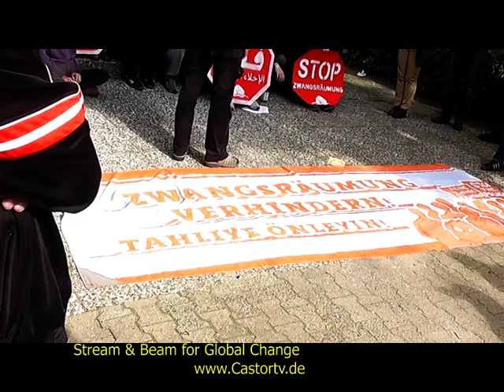Zwangsräumung verhindern Berlin 2013 07 15 part003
Demonstration Zwangsräumung verhindern
Montag, 15.7., 07:30 Uhr pünktlich, Pillnitzer Weg 15, Spandau
Hunderte Mietwohnungen im Block. Früher städtischer Wohnungsbau bei der Degewo, vor einigen Jahren verscherbelt, viele Eigentümerwechsel, jetzt ist die Ypslion Liegenschafts-Verwaltungs GmbH im Besitz. Mit den privaten Eigentümern kamen die Probleme. In den Häusern wurde nichts mehr gemacht, die Mieten dafür angezogen. Entmietet wird, wo es nur geht. Der Mieter_innenwechsel ist hoch, der Leerstand auch. Der Neuvermietungspreis hat jetzt 13€/qm warm erreicht. Für die Ypsilon heißt das Profit, für die Mieter_innen Stress und Verdrängung.

Tom wohnt seit 11 Jahren in Staaken und ist dort bei der Mieter_inneninitiative. Er engagiert sich gegen die Zustände, informiert seine Nachbarschaft und schreibt einen kleinen Artikel im Lokalblatt der Linken. Für die Ypsilon wird er so zum Problem. Es folgen acht fristlose Kündigungen, bis eine Räumungsklage erfolgreich durchgesetzt werden kann. Auch die Arbeit der Mieter_inneninitiative wird verhindert.

Drei Tage vor der Zwangsräumung gibt es von Tom und Bündnis nochmal den Versuch eines Gesprächs mit der Ypslion vor Ort. Die Tür bleibt zu, es wird mit der Polizei gedroht. Die Zwangsräumung am Montag soll durchgezogen werden. Tom wünscht sich, dass das nicht ohne Öffentlichkeit, Protest und Widerstand passiert. Er will ein Zeichen setzen gegen hohe Mieten und Verdrängung. Und er will natürlich sein Zuhause behalten. Für ihn bedeutet diese Zwangsräumung den Gang in die Obdachlosigkeit.

Kommt am Montag nach Spandau.

Keine Zwangsräumung still und leise.